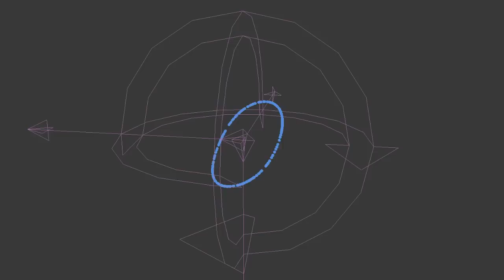analemma_3_axis_vortex_1.mp4